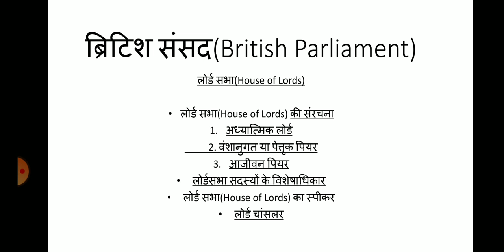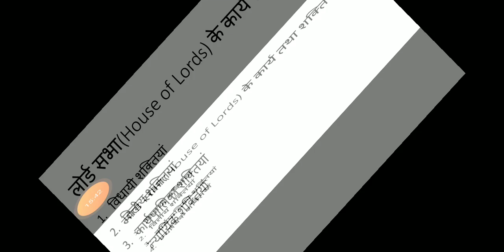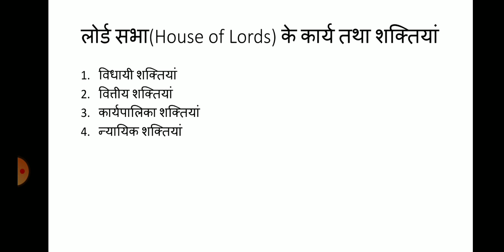B.A.2nd.Year Papar-1st ब्रिटिश संविधान Lecture -8 By-Mahesh Kumar Nitharwal